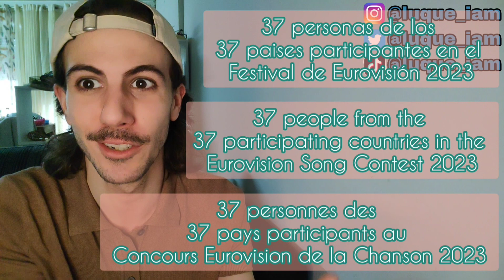Is YOUR COUNTRY Participating In EUROVISION 2023? (SUBTITLED) Participates in a VOTING SIMULATION?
Is your country participating in Eurovision 2023? Do you like Eurovision?
I'm looking for people from all 37 participating countries, it will be difficult but I will try!
Have you ever imagined giving the DOUZE POINTS from your country in Eurovision?
It's about making a video introducing yourself and saying the country from which you are going to give your points. You must go giving your 10 points (1,2,3,4,5,6,7,8,10 and 12) to your favorite countries. Totally the same as the spokespersons in Eurovision.
In the event that 'Eaea' isnt in your top10, also say the position in which you have Spain.

Votre pays participe-t-il à l'Eurovision 2023? Aimez-vous l'Eurovision? Je recherche des personnes des 37 pays participants, ce sera difficile mais je vais essayer! Avez-vous déjà imaginé donner les DOUZE POINTS de votre pays à l'Eurovision? Contactez-moi via Instagram pour en savoir plus!
Il s'agit de réaliser une vidéo vous présentant et indiquant le pays à partir duquel vous allez donner vos points. Vous devez aller donner vos 10 points (1,2,3,4,5,6,7,8,10 et 12) à vos pays préférés.
Totalement les mêmes que les porte-parole de l'Eurovision.
Dans le cas où 'Eaea' ne figure pas dans votre top10, indiquez également la position dans laquelle vous avez l'Espagne.

🇬🇧 Eurovision Song Contest 2023 in Liverpool, United Kingdom 🇬🇧
Albania 🇦🇱 Albina & Dhe Familja Kelmendi - Duje
Armenia 🇦🇲 Brunette - Future Love
Australia 🇦🇺 Voyager - Promise
Austria 🇦🇹 Teya & Selena - Who The Hell Is Edgar?
Germany 🇩🇪 Lord Of The Lost - Blood and Glitter
Moldova 🇲🇩 Pasha Parfeny - Soarele Și Luna
Netherlands 🇳🇱 Mia Nicolai and Dion Cooper - Burning Daylight